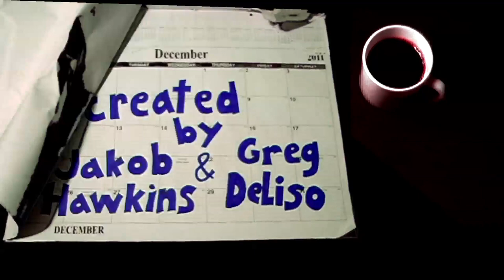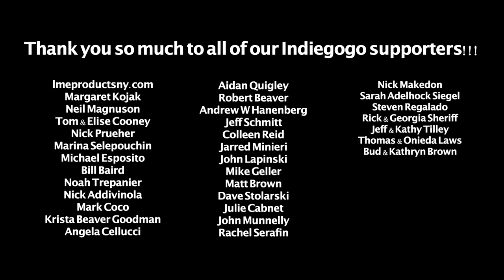Fake Henrik Zetterberg Episode 5 "This Picture Thing"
Episode 5 of Fake Henrik Zetterberg.